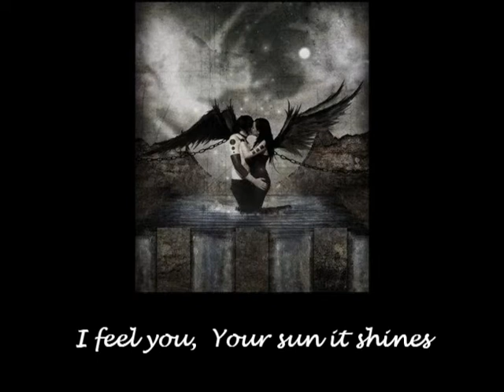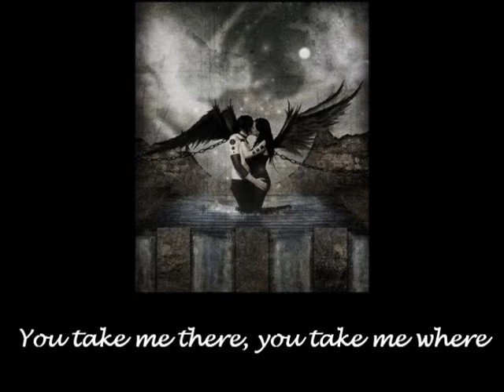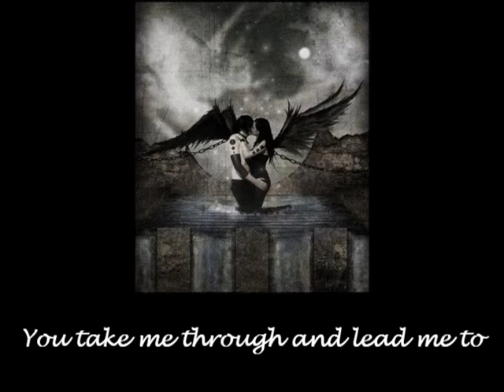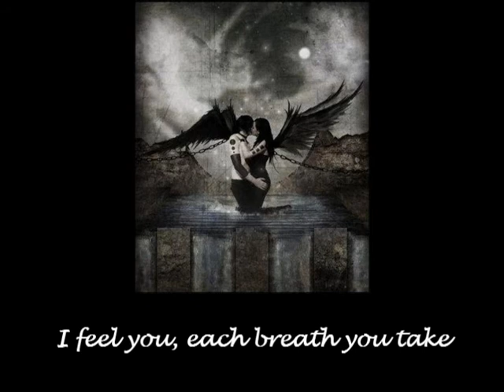I feel you (Depeche Mode) cover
Love this track. Proper Rock Goth number.  I reckon its all about Shagging!  Just let rip with everything I had.  Just love the redneck bluesy riff that courses through the whole track.